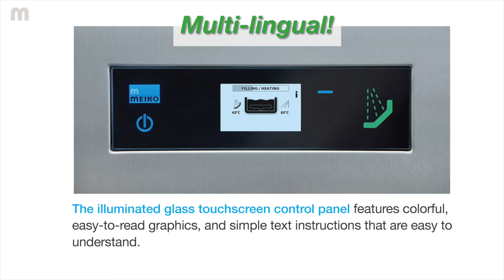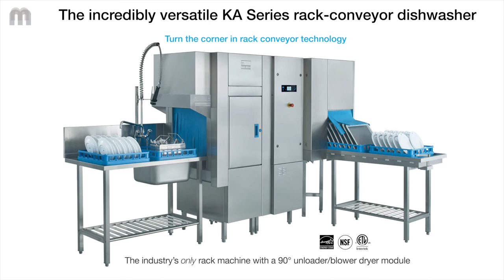The incredibly versatile KA Series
KA Series dishwashers not only deliver brilliant cleaning results, they give you safety and peace of mind. That’s because MEIKO rack-type dishwashers inactivate coronavirus in a SINGLE wash. In fact, internationally known Virologist Dr. Friedrich von Rheinbaben has verified the effectiveness of MEIKO design and warewashing processing technology to inactivate all types of enveloped viruses.

The KA’s leading-edge technology and smart design make it economical, reliable and easy to use. MEIKO’s sustainable designs are also the most efficient in the industry: they’re built to save water, energy and chemicals, to save you money.

And with KA, you never have to wonder if your food wares have been safely disinfected. MEIKO’s KA Series has warewashing technology that keeps you and your customers safe.